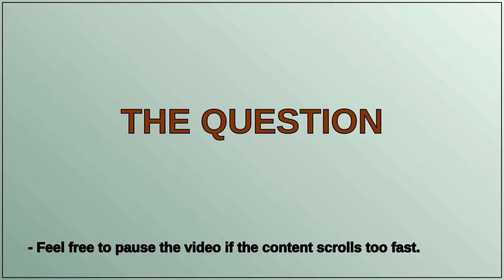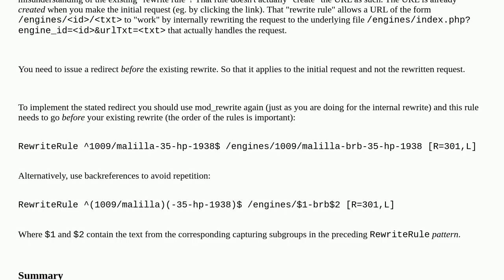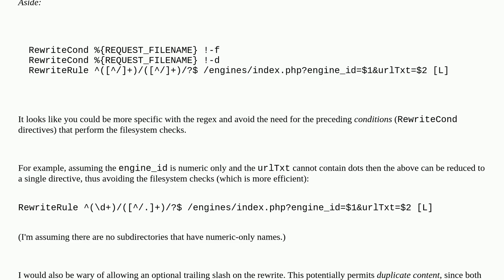Redirect 301 a URL already created by a rewrite rule in .htaccess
A special thanks goes out to the community

  htaccess apache url-rewriting